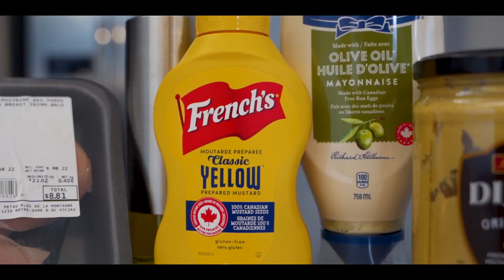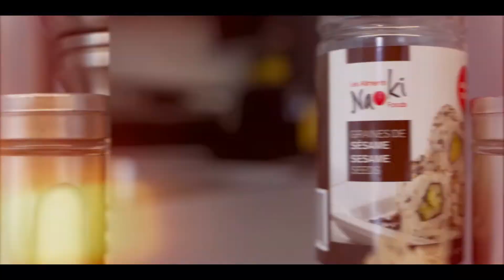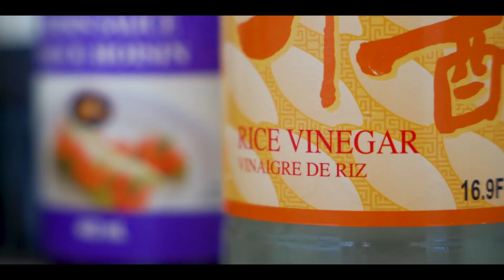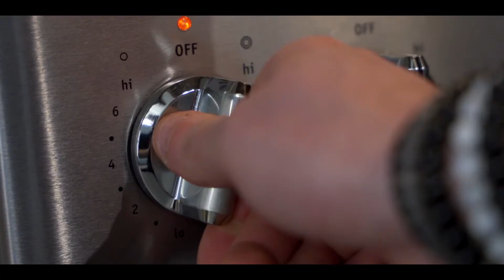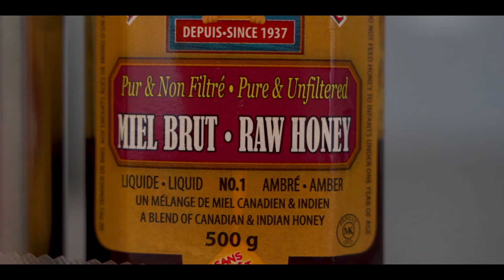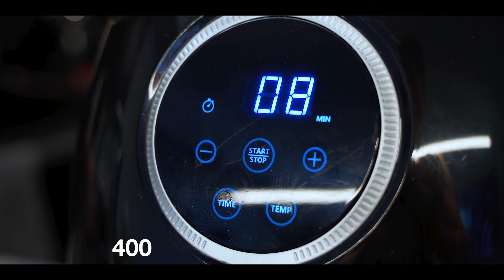What’s THE BEST Way To Make Chicken?!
You gotta at least try our juicy AIR-FRYER chicken breast (IS THAT BACON!?). Or maybe panfried chicken is more your jam. Or perhaps the BBQ version?! Why don't you just try them all? You can with our easy how-to funkify your chicken breast recipes. Check it out.

BBQ CHICKEN

Ingredients: Chicken Breast, Mustard, Low-Fat Mayonnaise, Dijon, Olive Oil, Garlic Powder, Oregano, Salt, Pepper

Recipe:
- Score Chicken Breast for better marination
- Place in ziploc bag
- Add 1 tbsp Olive Oil, 1 tbsp Low Fat Mayo, 1 tbsp Mustard, 1 tbsp Dijon, 1 tsp Garlic Powder, 1 tsp Oregano
- Let sit 1 hour (ish)
- Preheat BBQ to Medium-High
- Grill until internal temp reaches 165F

PAN-FRIED CHICKEN

Ingredients: Chicken Breast, Green Onion, Garlic, Chili Pepper, Ginger, Rice Vinegar, Hoisin Sauce, Olive Oil, Soy Sauce, Sesame Seeds, Salt, Pepper

Recipe:
- Grate Ginger
- Cut up Chili Peppers (amount depends on how spicy you wanna go)
- Dice 2 cloves of Garlic
- Slice Green Onion on bias
- Cut Chicken Breast into even strips
- Add 1 tsp Olive Oil, 1 tbsp soy sauce, 1 tbsp Hoisin Sauce, splash of Rice Vinegar, Ginger, Garlic, Chopped Chili
- Dash of Salt & Pepper
- Flip your spatula in the air to look cool (only works in slow-mo)
- Bring pan to medium-high, spray Pam
- Add garlic once pan is hot
- Add marinated Chicken, grill until desired colour
- Top with Sesame Seeds and strips of Green Onion

AIR-FRYER CHICKEN

Ingredients: Chicken Breast (DUH), Bacon Strips, Olive Oil, Paprika, Montreal Chicken Spice, Parsley, Honey

Recipe:
- Cut Chicken into similar-sized cubes
- Add 1 tbsp Olive Oil, 1 tbsp Honey, 1 tsp Montreal Chicken Spice, 1 tsp Paprika
- Marinate for at least 1 hour
- Once marinated, take out Chicken Cubes and roll each with 1 strip of Bacon
- Cook in AirFryer for 8-10 minutes on 400F